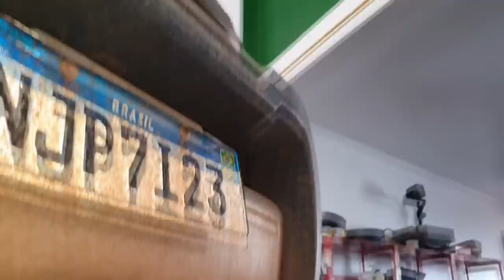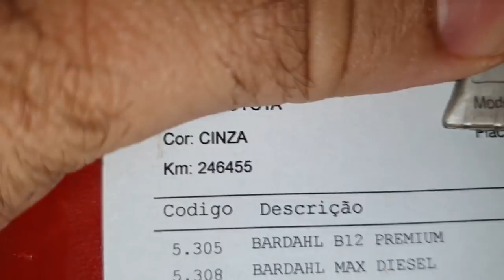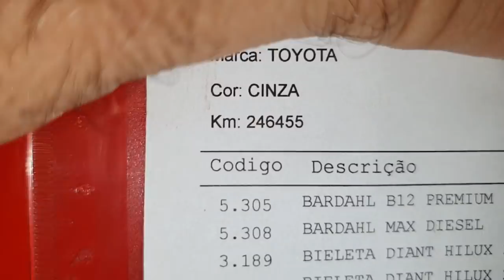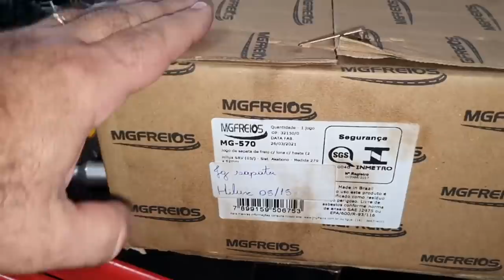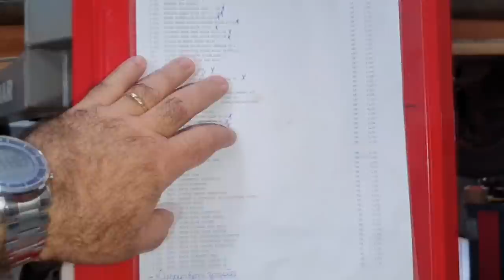EP. 778// Toyota HILUX PONTA DE EIXO SOLTA Rolamento ESTOURADO! Camionete Chegou RODANDO NA MECÂNICA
O Termo uso severo foi atualizado com sucesso!
Toyota Hilux Militarmente Cinza de uso Desumanamente Severo realizando uma Revisão Brutal
Seria este motor sem resistência?
A nova HIlux/SW4 é boa?
Qual defeito da nova Hilux/sw4?
Como remover motor Toyota Hilux?
Como trocar  o número do motor no detram?

"embreagem s10"
"melhor mecânica"
"mecânica chevrolet"
"melhor marca óleo s10 5w30"
"como balancear"
"review s10"
"sw4 s10"
"militec funciona"
"serviços toyota"
"oficina toyota"
"o que é hilux garbosa"
"mecânica toyota"
"manutenção toyota"
"restauração hilux"
"hilux antiga"
"diesel 4x4"
"como montar motor diesel"
"diesel 4x4"
"embreagem s10"
"melhor mecânica"